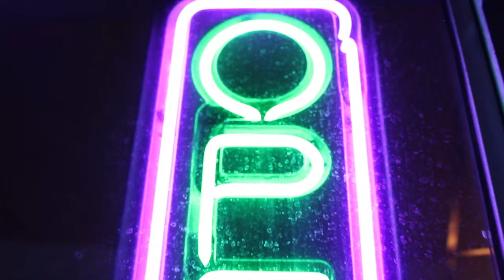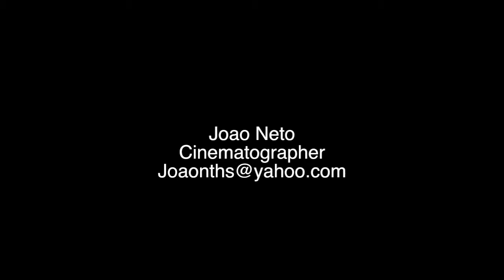Joao Neto Demo Reel